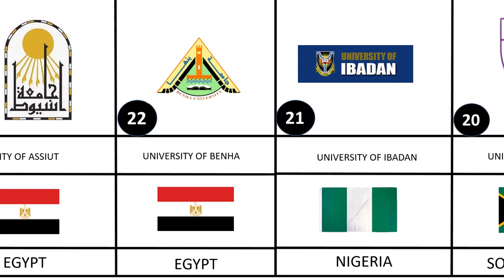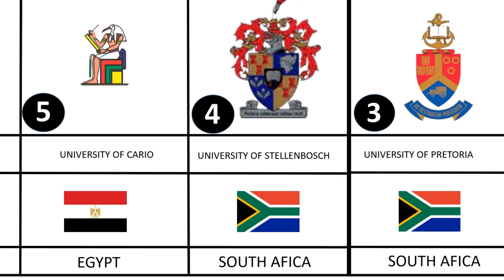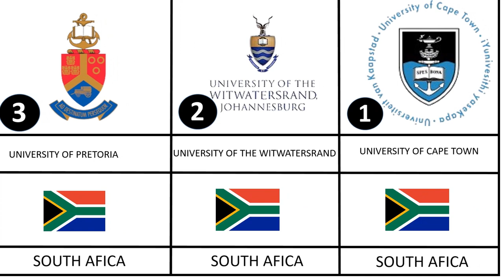TOP 30 University In Africa contries 2023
The channel focuses on providing the latest news and developments related to universities around the world.
- Provides periodic updates about global university rankings and the changes that occur to them.
- Includes video clips about the latest innovations and academic research in various disciplines and fields.
- Reports are submitted to outstanding students from different universities around the world.
- Provides means and advice for students wishing to apply to international universities and how to choose the appropriate educational institution.
- Provides a comprehensive overview of study and university life experiences in different countries and cultures.
- It reviews the success stories of graduates and inspiring personalities who graduated from international universities in various fields.
universitis news over the world